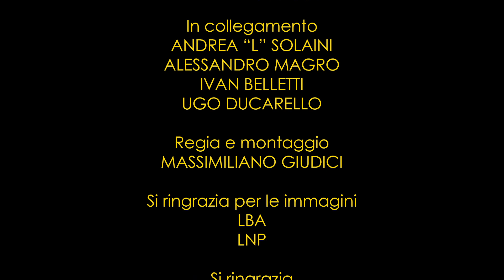Basket Week - Stagione 2 - Puntata 20 del 19/04/2022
Ventesima puntata di Basket Week con le ultime partite della Regular Season della A1 e le prime partite della fase ad orologio della A2.

Con Giuseppe Giesse Sciascia in collegamento:

- Andrea L Solaini, giornalista di Sky Sports

- Alessandro Magro, coach della Pallacanestro Brescia

- Ivan Belletti, GM della Benedetto XIV Cento

- Ugo Ducarello, coach della Omnia Basket Pavia

Buona visione!!!